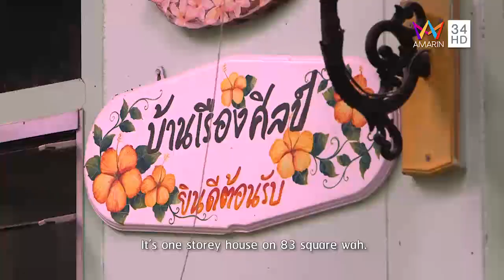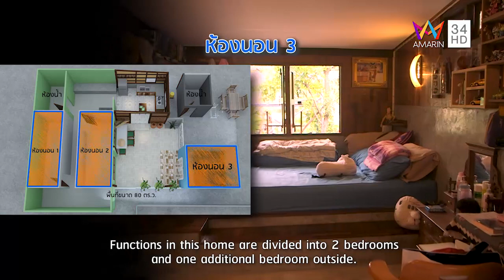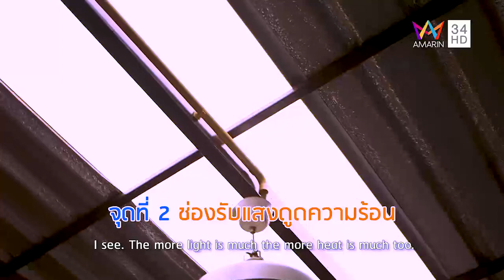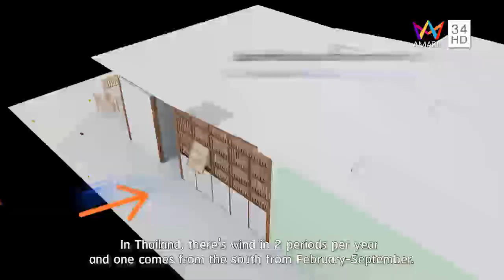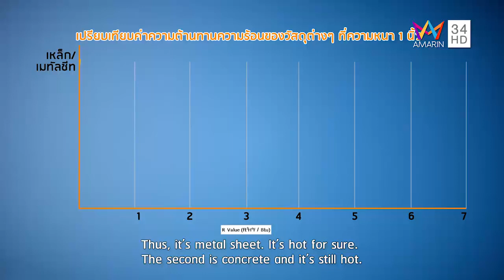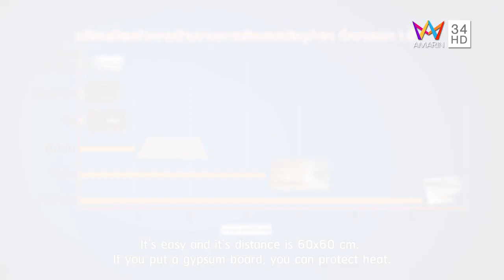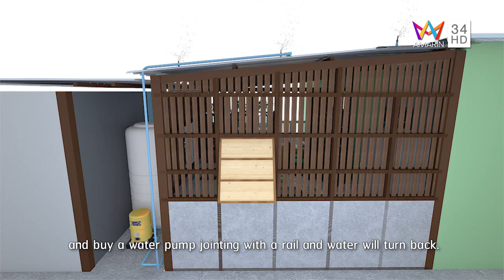Home Makeover by Showroom (รูปแบบใหม่) | FULL EP.24 ตอน ร้อน..เย็น เป็นสุข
บ้านร้อน คนก็ร้อน ต้องสรรหาวิธีให้หายร้อน พัดลมก็แล้ว หลังคาก็แล้ว! แต่นั่นใช่วิธีแก้ปัญหาที่ถูกหรือไม่ แล้วต้องแก้ไขยังไงให้ตรงจุด งานนี้ไปดูพร้อมกันว่า..ช่างมืออาชีพ Home Service จะช่วยจัดการออกแบบแก้ปัญหาเพื่อปรับบ้านเปลี่ยนชีวิตยังไงให้ใช่ที่สุด ไปดูกัน

*เฉพาะช่วงบอลโลก
ติดตามรายการสดได้ทุกวันอาทิตย์ ทาง AMARIN TV HD ช่อง 34 เวลาบ่าย 2 โมงครึ่ง และ ที่นี่ คลิปเต็ม ทุกวันอาทิตย์ 4 โมงเย็น
อยากเข้าร่วมโครงการฟังทางนี้!
ส่งข้อมูลเข้ามาให้ครบ แล้วรอลุ้นนนนน..

✅ ลุ้น 1 เป็นผู้โชคดีทุกสัปดาห์ หยิบเคสมาทำ 3D จริง
✅ ลุ้น 2 ถูกสร้างจริง! ทุกเดือน

ไม่มีหมดเขต!! ส่งเข้ามาได้ทุกวัน
ทีมงานจะคัดเลือกและนำมาออกอากาศให้เป็นผู้โชคดี